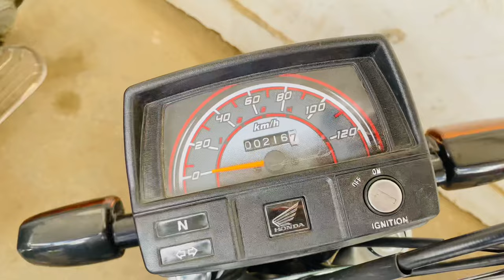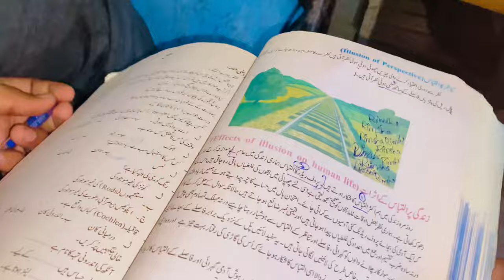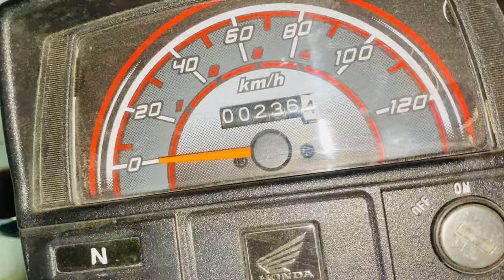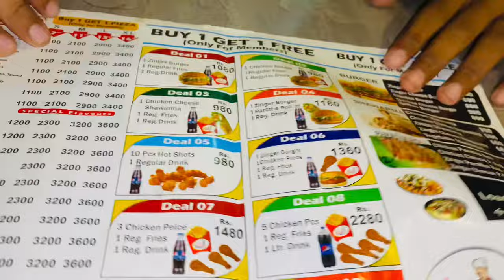Finally New Bike 🏍️ ki Treat dedi😋😋 || Team ke Sath Pehli Party 🎉 Kya Khaya🤔🤔?